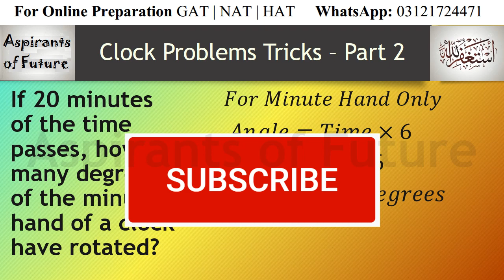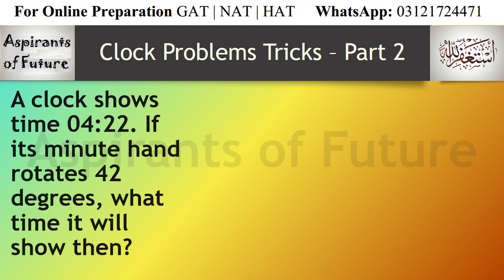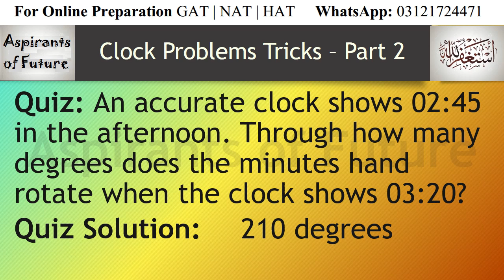Clock Problems Amazing Tricks | Part 2 | Quantitative Reasoning | Math Part | Aspirants of Future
In this video lectures, aspirants will get to know about a trick to calculate the angle covered by the minute hand in specified time, and vice versa. This is the part 2 of the clock problems tricks series.